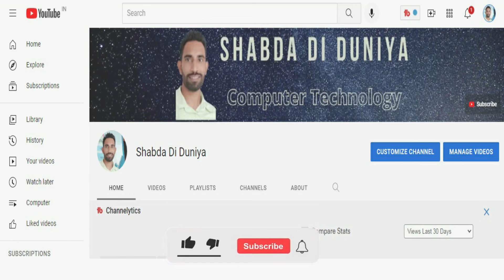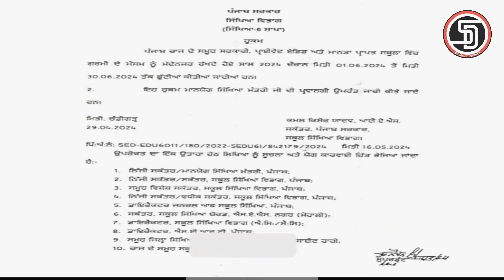ਪੰਜਾਬ ਦੇ ਸਕੂਲਾਂ ਵਿੱਚ ਗਰਮੀਆਂ ਦੀਆਂ ਛੁੱਟੀਆਂ | PSEB Summer Vacation Holiday News | Punjab School Holiday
About this Video:- In this video i explain about pseb school holiday announcement or notification 2024.